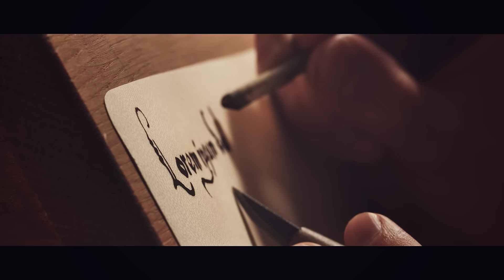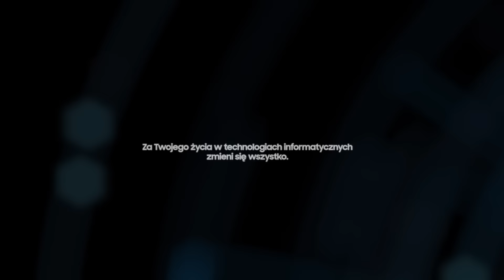Samsung R&D Institute Poland | Dołącz do nas!